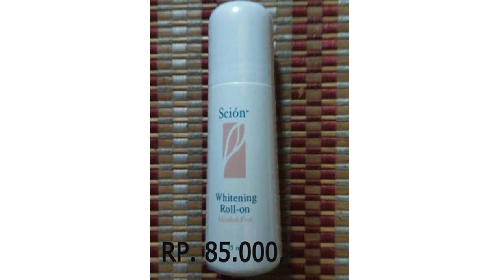Review jujur pemakaian produk nuskin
hallo semuanya, sorry aku baru upload video dikarenakan laptopku lemot jadi sudah diperbaiki.
Hari ini aku ingin menshare ke kalian review jujur pemakaian nuskin. Apa saja produk nuskin yang pernah aku pakai:
- nuskin liquid body bar Rp, 155.000,-
- nuskin body bar Rp, 110.000,-
- nuskin scion roll on Rp, 85.000,-
- nuskin AP24 toothpaste Rp, 90.000,-
Note: hasil pemakaian berbeda-beda, setiap distributor berbeda harga dan produk nuskin sudah ada BPOM. Jadi aman jika ingin membeli produk tersebut.
Video ini tidak disponsori oleh pihak manapun dan menurut pribadi aku sendiri

- snack video : @mel_ia.nana

Editing:
- oppo A37f